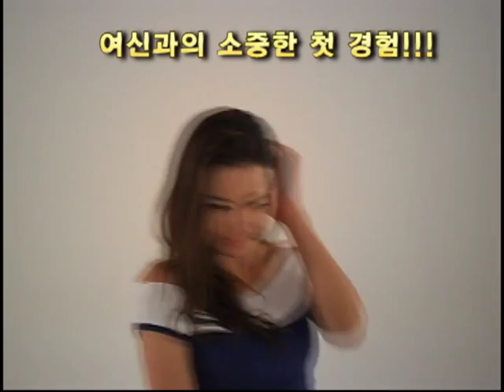여신과의 소중한 첫 경험...라르꼬발레노...Larcobaleno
진정한 여신의 아름다움을 지금 느껴 보세요!